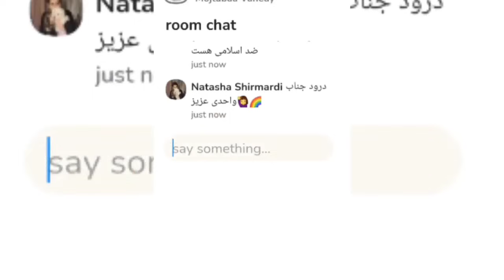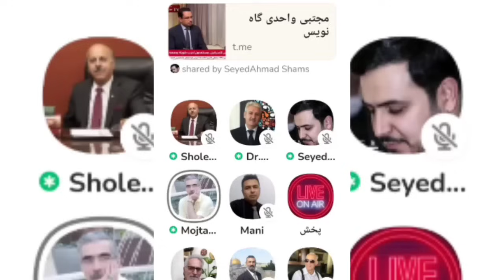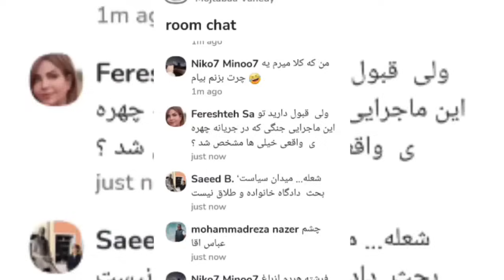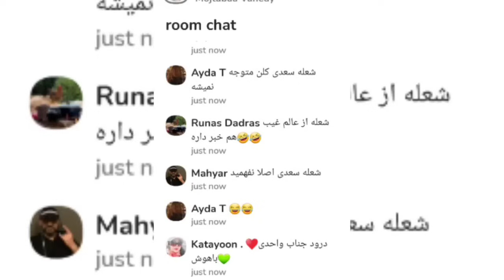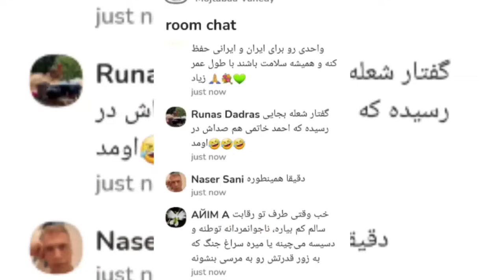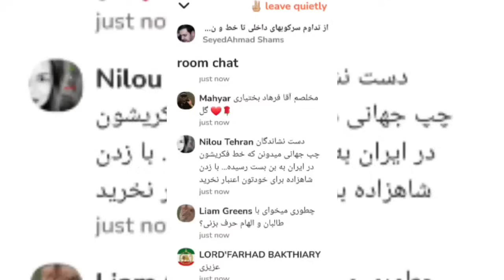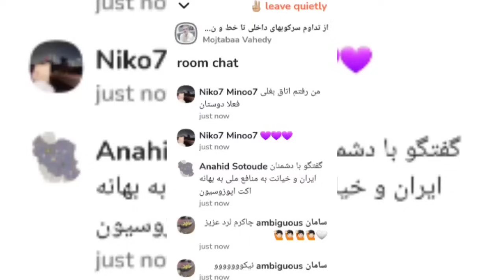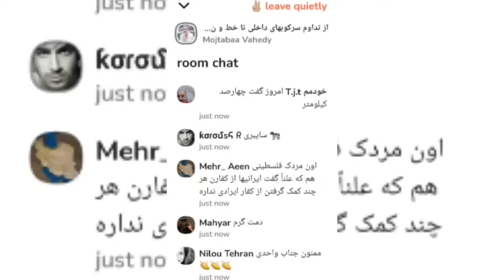صحبتهای مهم مجتبی واحدی درباره تداوم سرکوبهای داخلی وخط ونشان کشیدن بایدن و هریس برای جمهوری اسلامی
دوستان خارج نشین در صورت تمایل با استفاده از گزینه تنکس کانال رو به هر مقدار که دوست داشتین حمایت کنید سپاس